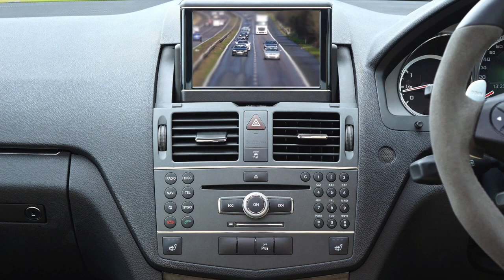Car Stock Footage Sports Car Free HD Videos no copyright 1080p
In this video, you can watch beautiful collection of cars This stock footage is free to use you can use this video for your project or commercial purpose but you can't sell this. You don't need to ask for any permission to use this footage.